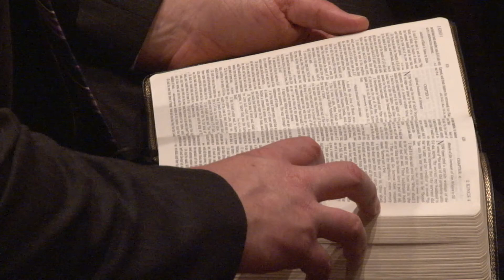Digging Ditches in the Valley given by Tim Tomlinson